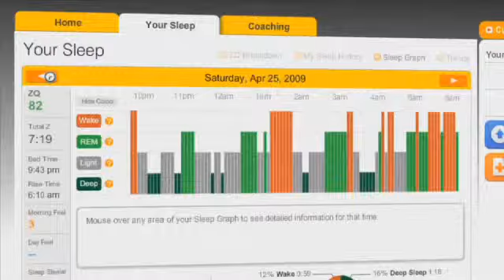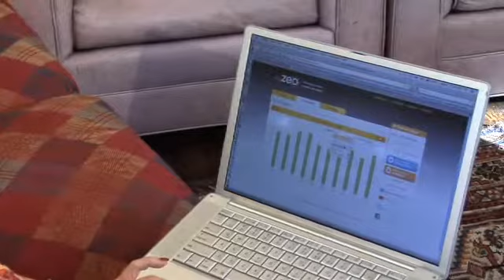Zeo Sleep Coach - Sandi's Testimonial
Sandi shares her Zeo Personal Sleep Coach success story. Sandi had trouble getting control of her sleep. Zeo showed her ways she could improve her daily habits to ultimately improve her sleep. She's now back on her, "A-Game" after raising her ZQ from 42 to 70. Her energy level has almost doubled & she's performing better at work.